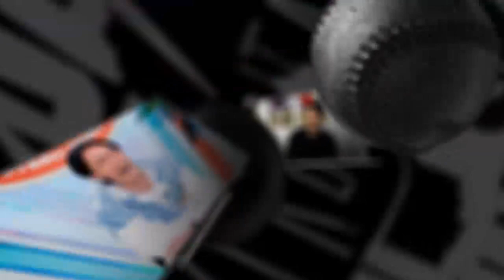【ハイライト】明治安田生命J3リーグ第23節 vs SC相模原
Jリーグ（J3）で闘う横浜のプロサッカークラブ
Y.S.C.C.(横浜スポーツアンドカルチャークラブ)のオフィシャルチャンネルです！

2023年8月19日（土）
SC相模原 2-1 Y.S.C.C.
【得点者】
【会場】相模原ギオンスタジアム

NPO法人 横浜スポーツアンドカルチャークラブ（Y.S.C.C.）は、
横浜市中区本牧を拠点とするJリーグ加盟（J3所属）のサッカークラブです。

地域はファミリーをクラブ理念に、スポーツを楽しむ心を大切に、園児からシニアまで、
家族的なつながりの中で活動する地域に根ざした総合型スポーツクラブを目指し、
プロサッカー事業およびスポーツの普及・振興、福祉活動に取り組んでいます。
SDGs（持続可能な開発目標）に賛同した活動・取組みも展開しています。